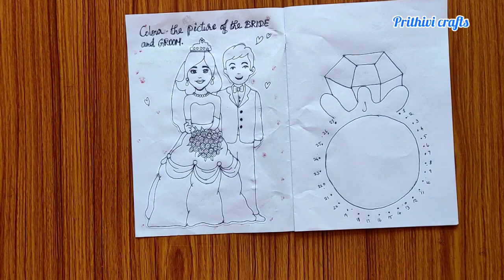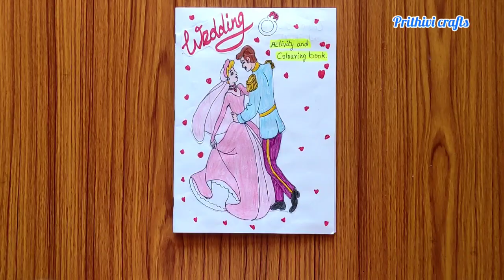DIY activity game book | wedding activity book | how to make colouring book